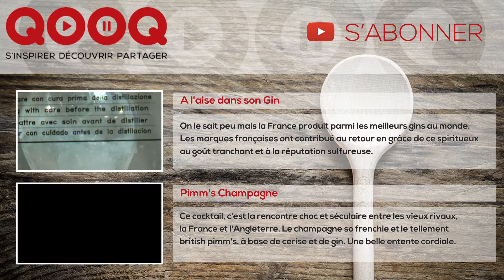Pink Gin par le barman Jean Labady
Apprécié des lords anglais dans les années 1950, ce cocktail est construit autour de l’Angostura, une liqueur aux tonalités amères dont la formule est tenue secrète.

Ingrédients pour 4 personnes:

Ingrédients pour le cocktail:
- 20 cl de Gin
- 12 gouttes d'Angostura
- Glaçons

Ingrédients pour le dressage:
- 4 citrons